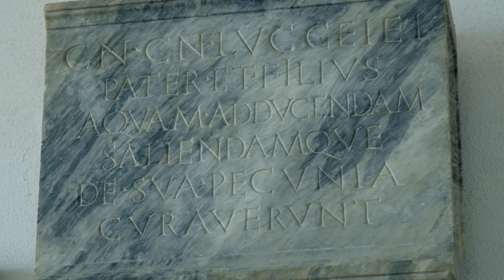Musei italiani. An International Speech - Parco archeologico dei Campi Flegrei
In occasione del primo incontro online "Musei italiani. An International Speech", il Direttore Fabio Pagano racconta il Parco archeologico dei Campi Flegrei.